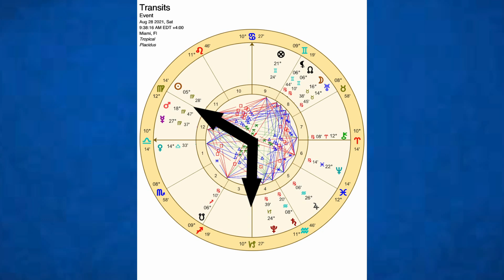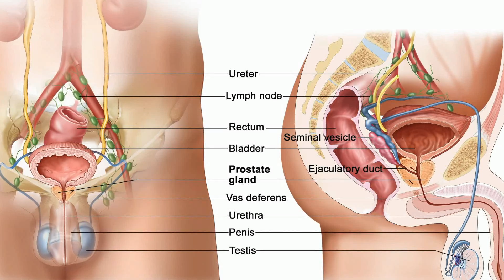TRANSITOS DE LA SEMANA | EVENTOS IMPORTANTES | MAURICIO PUERTA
TRANSITOS DE LA SEMANA | EVENTOS IMPORTANTES | LUNA EN CUARTO MENGUANTE EN CONJUNCIÓN CON URANO ¿Qué significa?, ¿Cómo aprovechar estos tránsitos? ¿A qué signos favorece? LA LUNA BLANCA EN CONJUNCION A LA LUNA NEGRA. Mauricio Puerta nos presenta los tránsitos astrales y eventos importantes en su canal de @CodigosTV